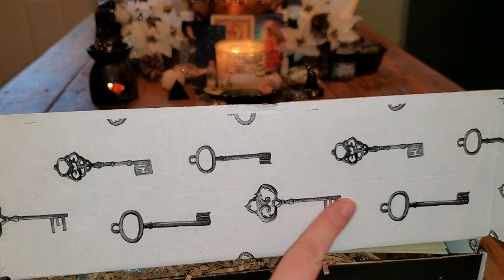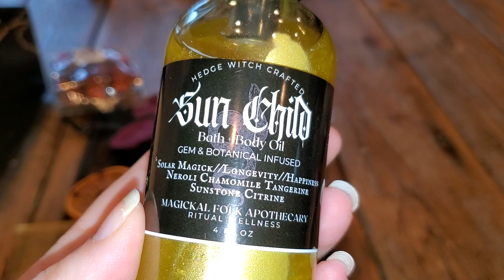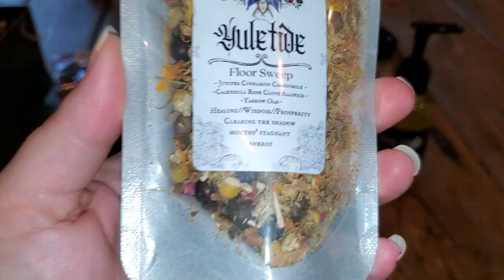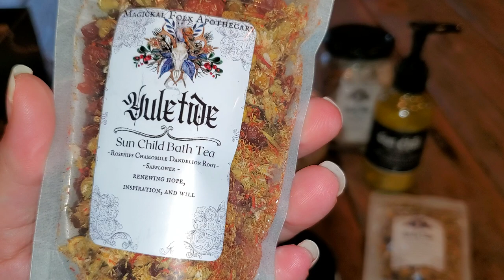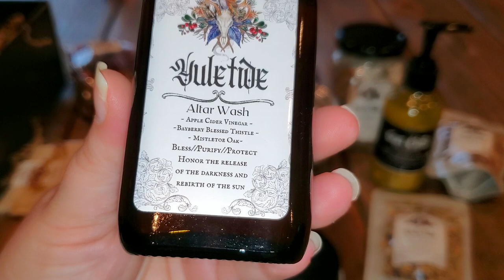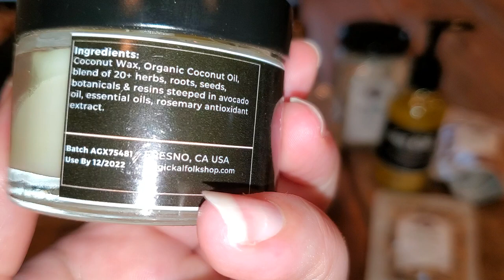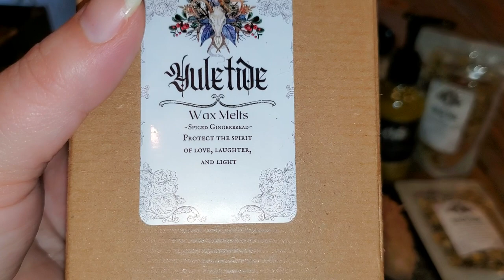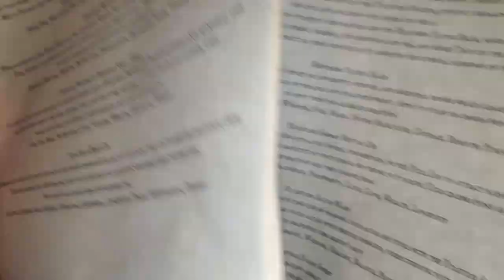NEW WITCHY MYSTERY BOX!! Folklore and Fairytales by Magickal Folk. "Blessed Yule" Unboxing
Today's unboxing is from Magickal Folk it is their Folklore and Fairytales box, theme "Blessed Yule" for December 2021. This beautiful witchy, pagan, box is absolutely perfect 🥰  Each box has a retail value of $225.00! Purchase price is $125.00 plus shipping. I don't think I've ever had an unboxing that's took me over 30min to film, but this one did. I was just in complete awe of every beautiful thing that came out of this magical box, not mention all the pages that came with it! I love a witchy/pagan box that goes in depth on their subject matter, and Magical Folk definitely delivers on that.  I'm looking forward to receiving their monthly box as well, I think it's going to be amazing.
 you 💕 I hope you all have a magical Winter Solstice/ Yule 🌲
                                    Stay Safe and Live Well,
                                                  Elishia 💜